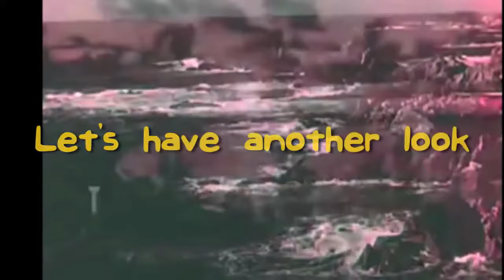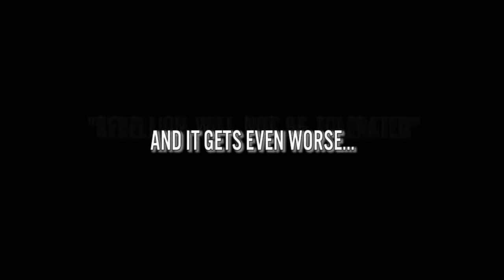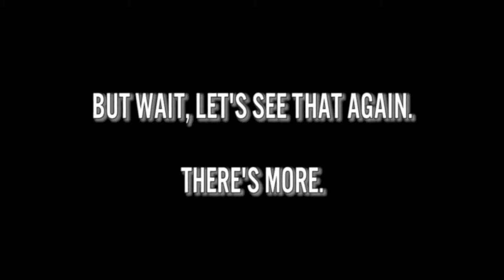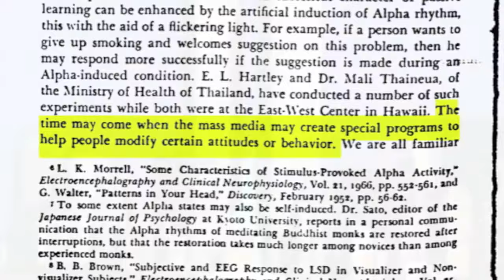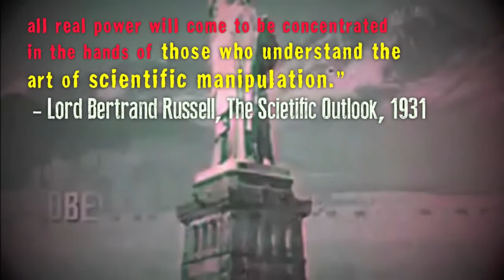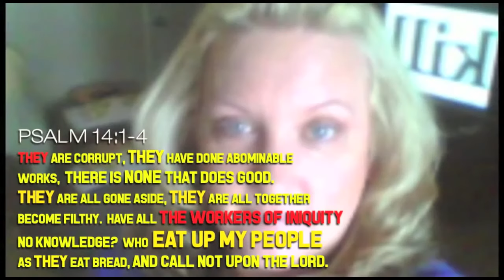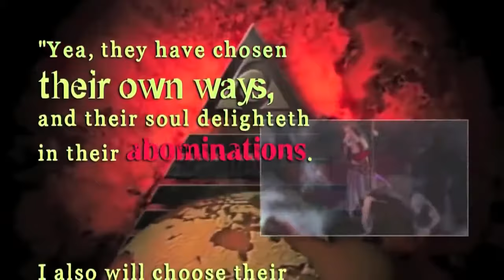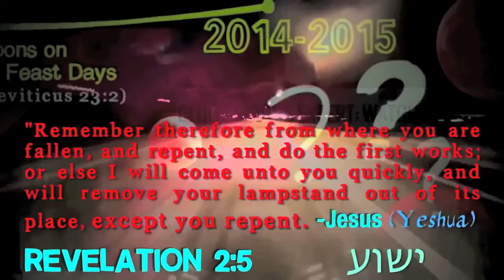Mind Control Tactics Exposed Television Hypnosis MUST SEE!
How Television Is Used To Program And Indoctrinate People!! Hitler Wanted A Television In Every Home During His Reign! We Mimic What We See!!!